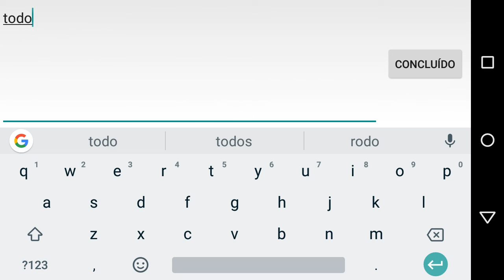Surf dos mito pt1